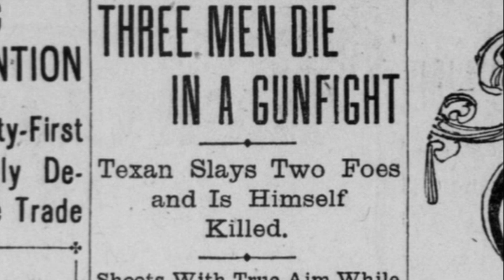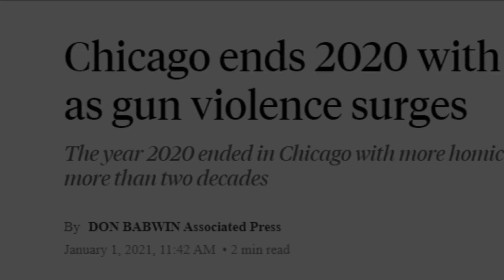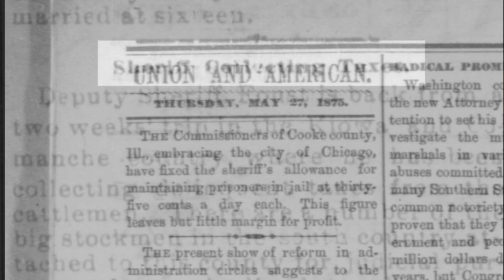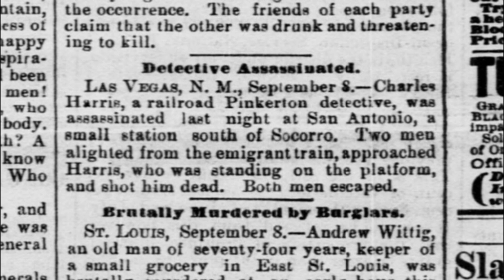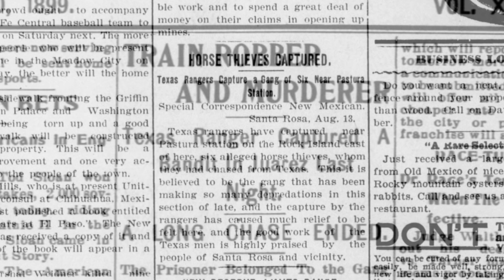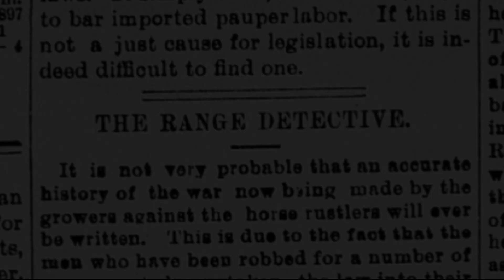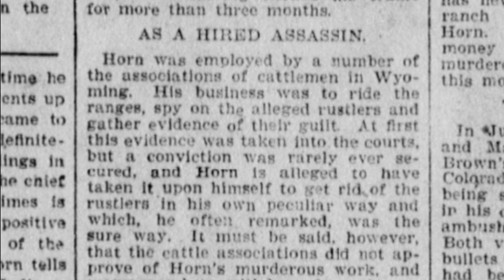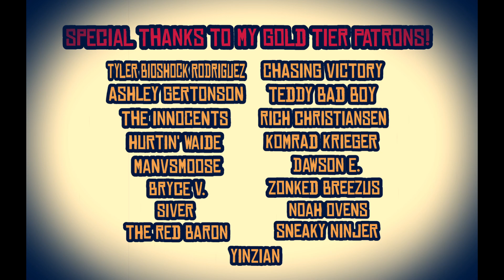How to Create a Historically Accurate Lawman in Red Dead Online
Today we're looking at the historical appearance and clothing of Lawmen in the American West. For this week I used a variety of photo archives from the late-1800s, and the Library of Congress' Newspaper Archives. As for secondary sources, I used Jeremy Agnew's 'The Old West in Fact and Film: History vs Hollywood,' (which I recommend highly), and tables and figures from “Criminologists and Historians of Crime: A Partnership Well Worth Pursuing,” and "Homicide Rates in the American West" by Randolph Roth. URL:

About Man vs History: Man vs History is a YouTube channel that endeavors to combine both education and entertainment, specifically related to history. While the focus of the channel will expand beyond analyzing the historical accuracy of RDO, for the time being, there's still more quality videos to come on the topic. For the past decade I've been history professor at the college level. The knowledge and skills I acquired through my educational journey and profession are put to work in the creation of these videos, allowing me to locate rare primary source materials, analyze them carefully, and coherently deliver the content in an entertaining and educational manner.

For each one I conduct an immense amount of research, scouring American and British archives, books, and scholarly journal articles. Gratefully, my profession also grants me access to a network of historical experts & specialists including authors, university professors, and museum curators. I hope you enjoy the end result!